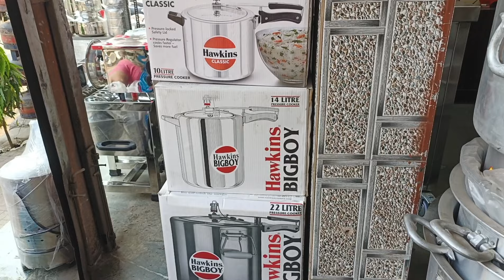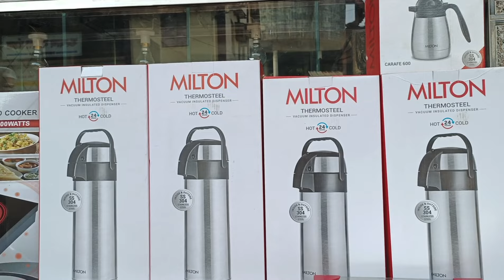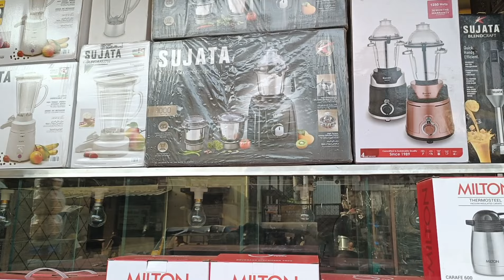स्नॅक्स काऊंटर, तंदूर काऊंटर, shurma mashin, grandars सॅन्डविच ग्रीलर ह्या सर्व वस्तू ईथे मिळतात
हॉटेलचे सर्व सामान ईथे मिळते

tandur kauntar

सॅन्डविच ग्रीलर

shurma (शुरमा ) mashin

ग्रँडर्स (grandrs ) mshin

जूस mashin

अजून बऱ्याच मशनरी ईथे मिळतात

ऍड्रेस

ह्या विडिओ अगोदरचा विडिओ बघा त्यामध्ये आहे